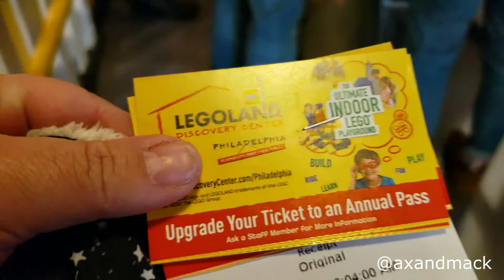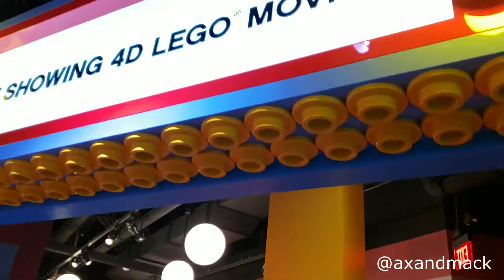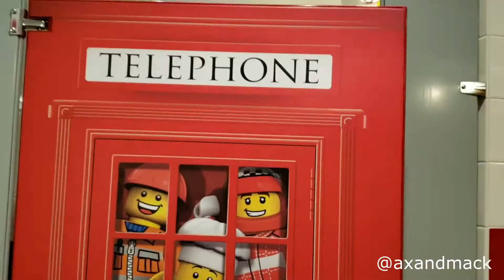Legoland Discovery Center - Pennsylvania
Ola Ola amiguinhos da Ax e da Mack.
Hoje iremos mostrar para voces o parquinho da Lego que fica aqui na Pennsylvania.
Primeira vez que fomos visitar o parque, e adoramos, super colorido, divertido e agradavel.
Venha conhecer o parque, e se tiver oportunidade de visitar, vale super a pena.

Se gostou do video, clique no joinha, increva-se e compartilhe

Obrigada pela carinho e em breve teremos mais videos.

Ate mais